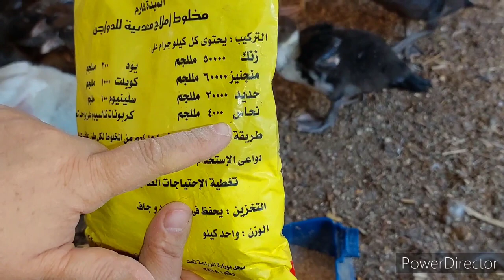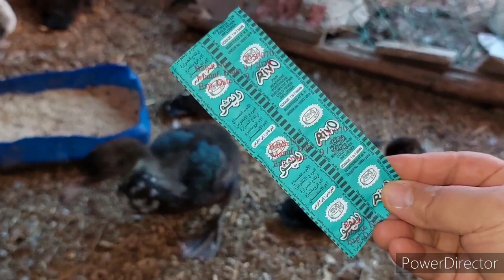بأقل من ربع جنيه سر زيادة وزن البط أضعاف هيخلى البط 6 كيلو ويقفل ريش بسرعة وعمره ما هيشد فى ريش بعضه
تربية الفراخ البيضة
تربية الفراخ البيضة في الشتاء,
طريقة تربية الفراخ البيضة فى البيت,
تربية الفراخ للبيض,